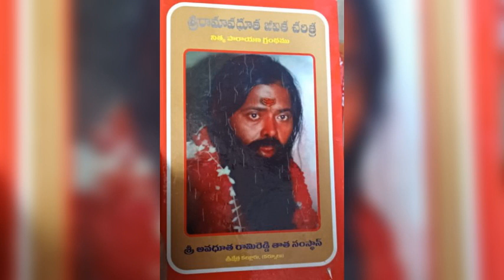శ్రీ అవధూత రామిరెడ్డి తాత చరిత్ర రెండవ రోజు పారాయణ పార్ట్ 9 రచన టి శైలజ